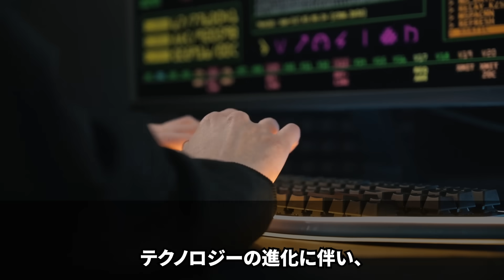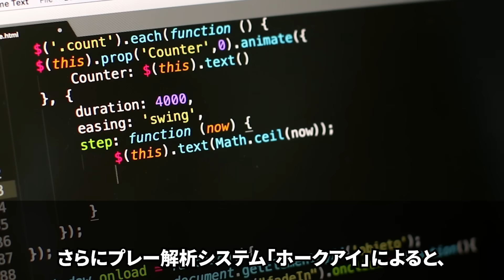【大谷翔平】「私には理解ができなかった」大谷のありえない提案にロバーツ監督が語った本音とは？【1月4日海外の反応】